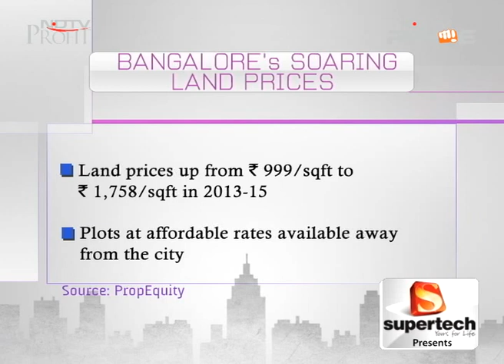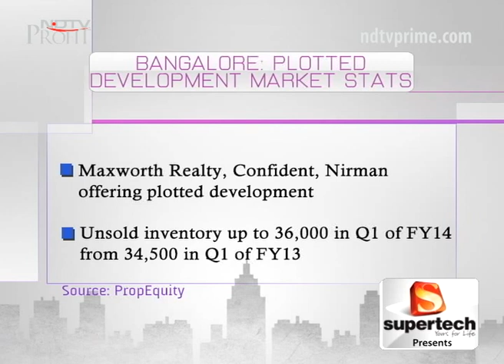Why Bengaluru prefers flats over plots?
For people of Bengaluru, investing in plots of land and living in villas used to be the most preferred option when it came to home buying. But today the trend is changing. Lakshmi Sivadas finds out what's causing the change and the long term housing trend that is emerging in the city.